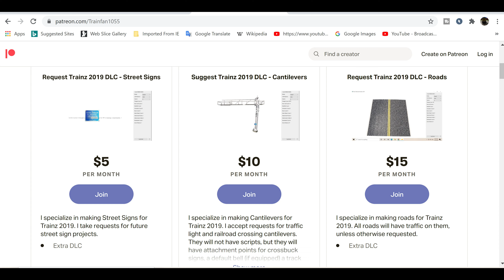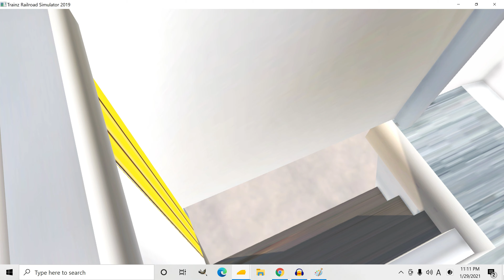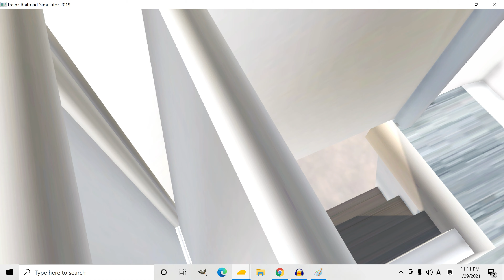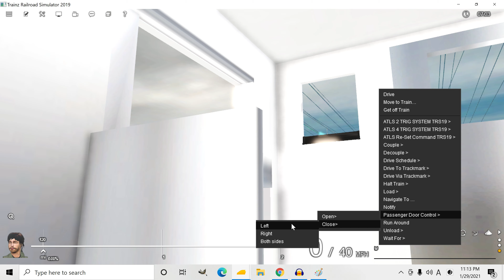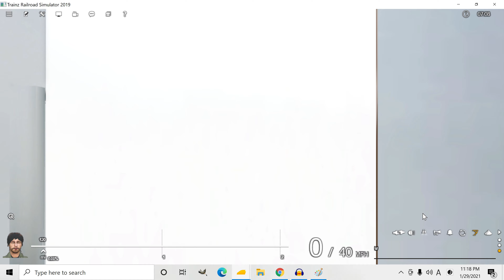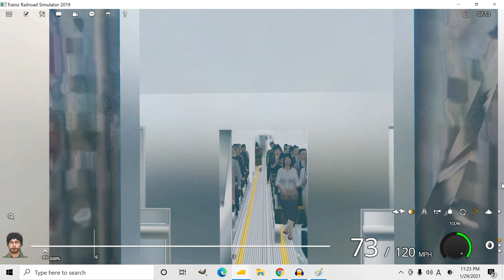Trainz 2019 SEPTA GE Silverliner IV Electric Multiple Unit Trainset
In this video, I'll be showcasing the SEPTA GE Silverliner Electric Multiple Unit trainsets. These trains are equipped with headlights, ditchlights, tail lights, trap doors for high-level and low-level platforms, passenger attachments, animated doors, night lighting and interior cameras.

Timestamps:
0:00​ Support me on Patreon

0:18 Horn

1:15 How to use the trap door

2:45 left passenger door

3:58 right passenger door

4:45 seating area / internal cameras

6:40 Rear-facing cab

8:45 Acceleration test

13:30 Vestibule view

14:10 braking test

15:30 Headlights, ditchlights, running numbers, destination signs, tail lights

17:47 A closer look at the trap doors

20:18 Night test

20:44 Headlights, ditchlights and number lights at night

22:08 Tail lights at night
Interior lighting at night

24:05 notch-by-notch acceleration test

26:50 notch-by-notch deceleration test

31:25 Another SEPTA Silverliner IV arrives at the test station

33:12 Acceleration test after adjusting mass

35:04 Deceleration test after adjusting mass

36:11 notch-by-notch acceleration test with adjusted mass

40:09 notch-by-notch deceleration test with adjusted mass

42:23 Arriving at the test station

43:00 testing the doors at the test station